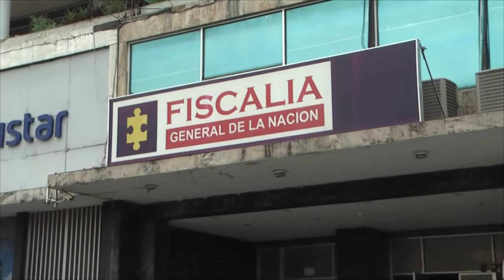Menor de 9 años aparece sin vida en su casa en el oriente de Cali